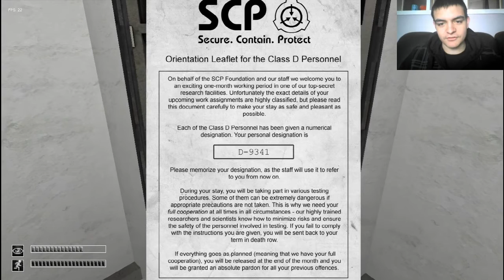SCP Containment Breach - I'm Done with this Game...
I play SCP Containment Breach for the last time. Don't worry, it's ok to cry! I hope you enjoy it!